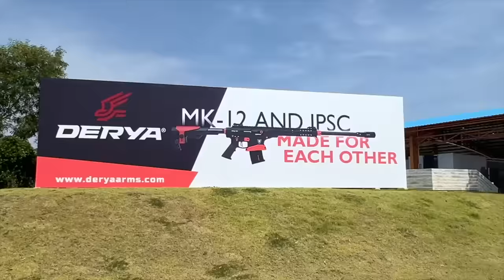Читерское ружьё - 2 эпизод - Чемпионат Мира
Чем стреляют на Чемпионате Мира по ружью и какое ружьё оказалось самым лучшим - об этом сегодня